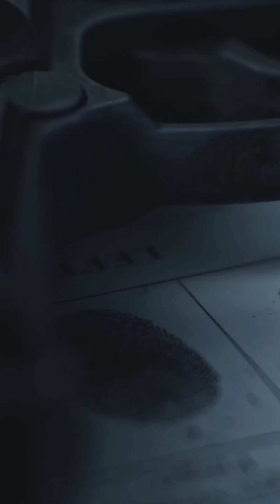Phoenix Police Crime Lab: Firearms Section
🔍 Meet Tylor, one of our dedicated Forensic Scientists in the Firearm Section. His work helps uncover the truth behind ballistic evidence, playing a key role in solving crimes.